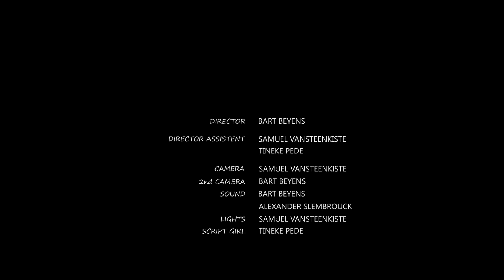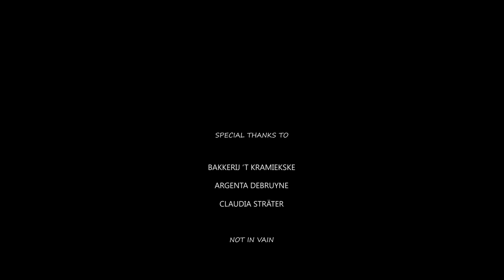'Den Job' (short)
Short movie for my exam for the first year of videoproducer.

All music in this movie belongs to the owners and makers.